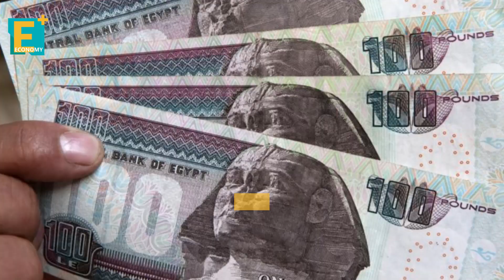كيف تخطط مصر للتخلص من هيمنة الدولار؟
نتعرف من خلال التقرير التالي على أهم ملامح خطة البنك المركزي المصري للتخلص من هيمنة الدولار على الاقتصاد

إيكونومي بلس